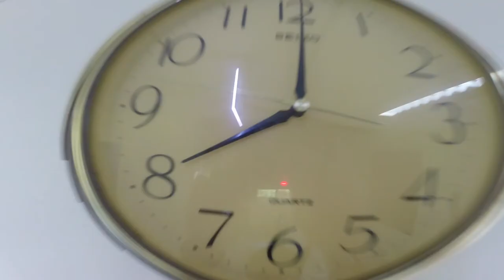BIS Phuket Lip Dub - Class Of 2015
Andy Grammar - Back Home